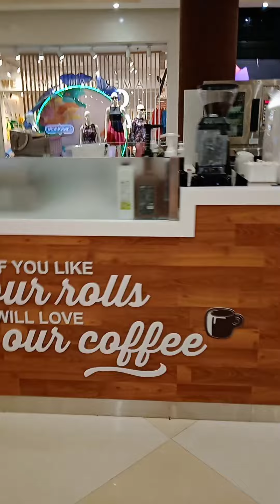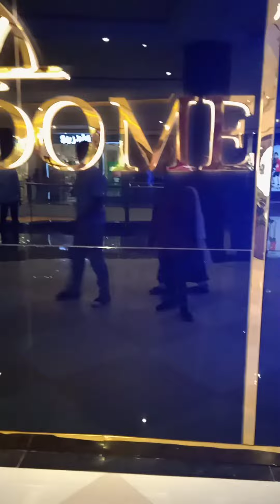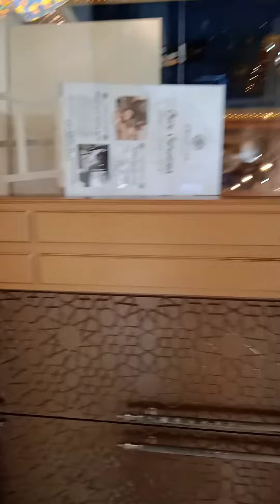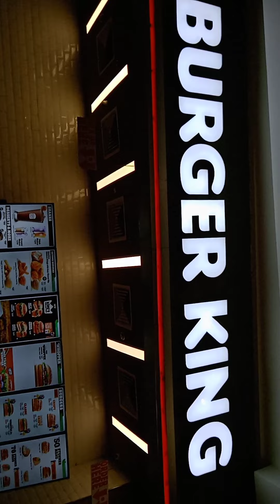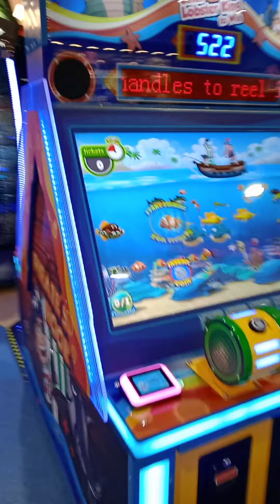my first , vlog of phoenix palassio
my first vlog of phoenix palassio I hope you enjoyed this video

and one thing agar aap ko kahi awaaz nahi ae to thoda dhayaan se sun lijiye ga